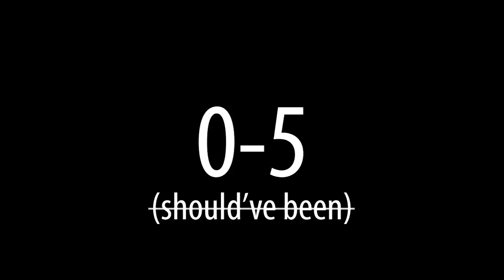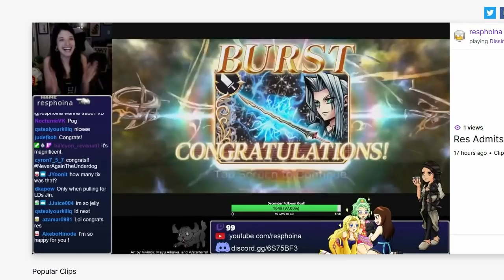DFFOO GL Ramza (Full) PULL BATTLE! (Jin Lee vs. resphoina - Round 7)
Timestamps in pinned comment & below. Thanks as always to resphoina, a great friend and content creator! Win or lose, it's always fun to do these with you.

Timestamps:
0:00 Round 7 Trailer
1:38 Intro + Banter
7:41 Round 7 Terms
9:04 Round 7 Tickets
14:29 Round 7 Pull Battle
22:19 Outro + Banter